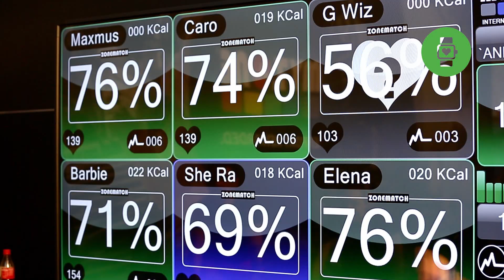FIBO 2015 - WEARABLES